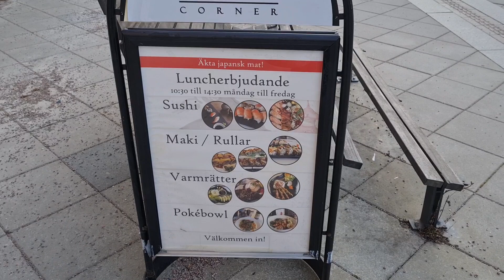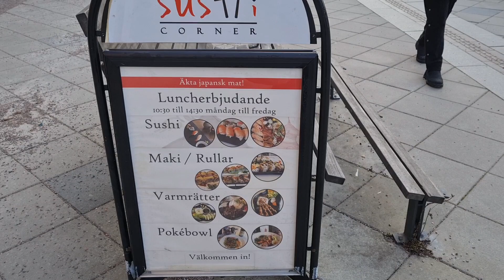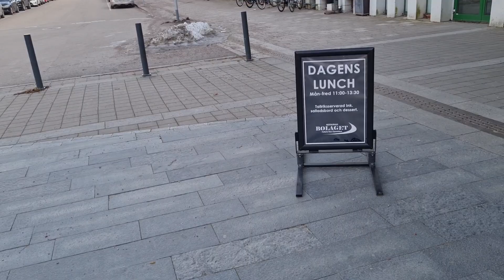พาลูกออกมากินอาหารที่ร้านในเมือง Sandviken